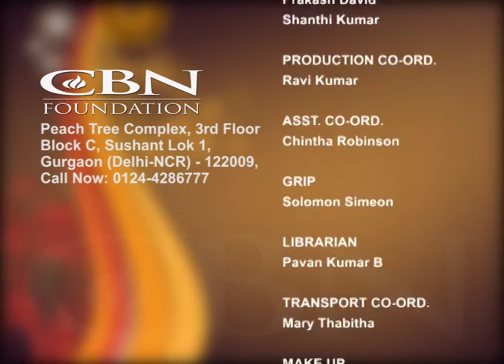Thiruppumunai - Have you had a rough life?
How is your life going? Not easy, right? All of us have our own challenges to overcome and some times we feel like giving up.